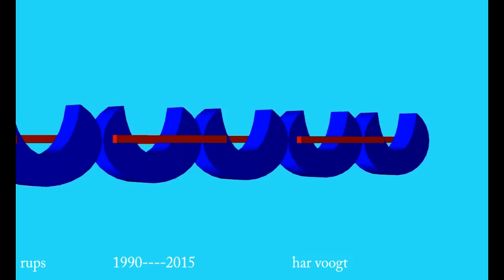var ellips 15xt